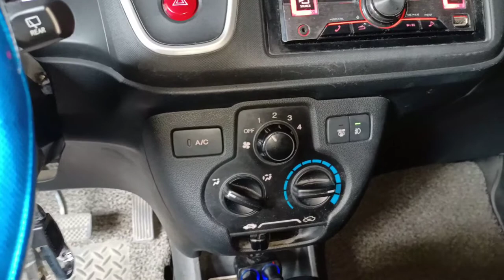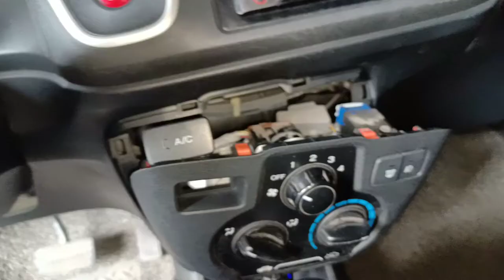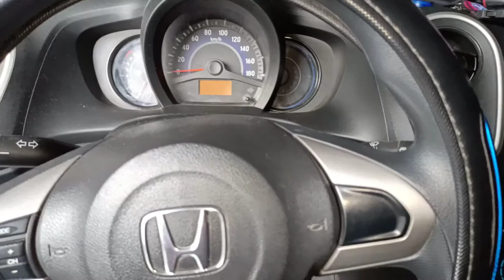HONDA MOBILIO | How to replace A/C SWITCH INDICATOR LIGHT